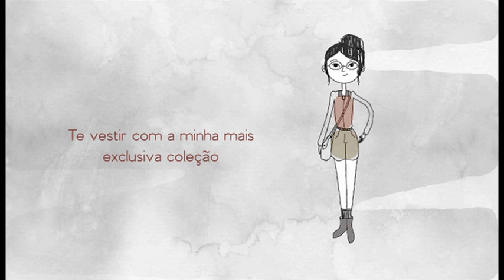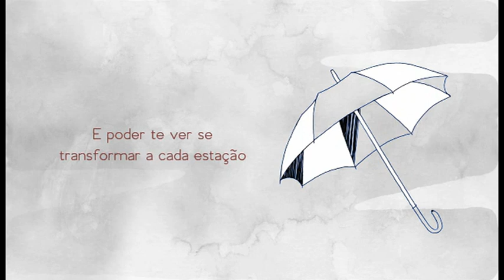"Trilha" Rogério Baraquet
Eu quero saber sobre o seu dia
E te contar as coisas que ainda não contei
Talvez até repita algo que eu já falei
Mas sei que você não vai se importar

Eu quero vasculhar sua alma
Com a calma de só quem se deixa vasculhar
E a certeza de quem toca sem ter que encostar
E a verdade que se insinuou pra nós dois
Não vamos deixar que se vá
Nem pra depois
Pra ver no que dá

Eu quero te alimentar
Te vestir com a minha mais exclusiva coleção
E poder te ver se transformar a cada estação
Assim como quem muda de cor

Eu vou seguindo a sua trilha
Por qualquer sulco onde nossa agulha vá pousar
E os fones de ouvido já não possam ocultar
Todas as coisas que nos fazem ser
Mais do que canção
Mesmo estando em outra dimensão
Vamos além
A um outro tom

E te ouvir como como ninguém ainda pôde escutar
E te ver como se sempre fosse o primeiro olhar
Assim como que descobre o amor